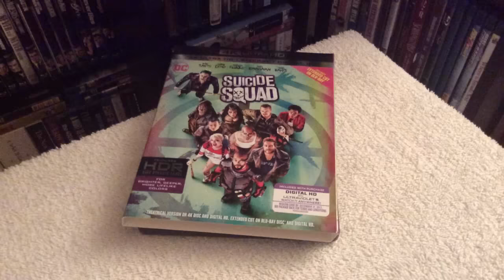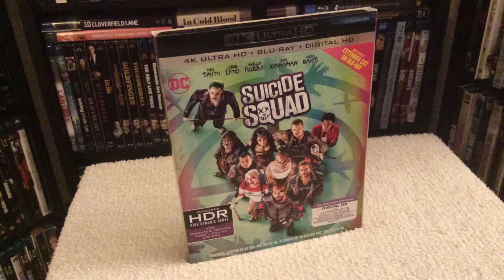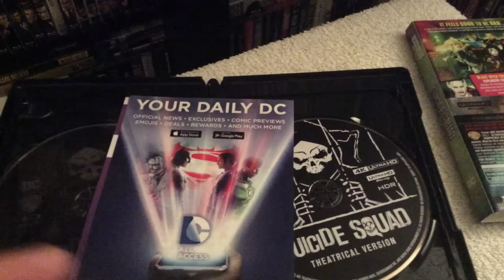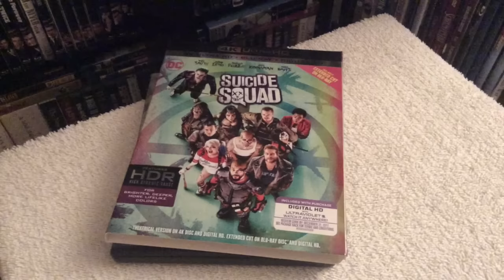Suicide Squad 4K ULTRA HD BLU RAY UNBOXING and Review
Unboxing and reviewing Suicide Squad on 4K UltraHD Blu-ray, starring Will Smith and Jared Leto, released by Warner Bros.

“Suicide Squad” arrives onto Ultra HD Blu-ray, Blu-ray 3D Combo Pack, Blu-ray Combo Pack, DVD and Digital HD. From director David Ayer (“Fury,” “End of Watch”) comes “Suicide Squad,” starring Oscar® nominee Will Smith (Best Actor, 2002, “Ali,” Best Actor, 2007 “The Pursuit of Happyness,”), Oscar ® winner Jared Leto (Best Supporting Actor, “Dallas Buyers Club,” 2013), Margot Robbie (“The Wolf of Wall Street,” “Focus”), Joel Kinnaman (Netflix’s “House of Cards”) and Oscar nominee Viola Davis (“The Help,” “Doubt”).

Written and directed by Ayer based on the characters from DC, the film also stars Jai Courtney (“Insurgent”), Jay Hernandez (“Takers”), Adewale Akinnuoye-Agbaje (“Thor: The Dark World”), Ike Barinholtz (“Neighbors”), Scott Eastwood (“Fury”), Cara Delevingne (“Paper Towns”), Adam Beach (“Cowboys & Aliens”), and Karen Fukuhara in her feature film debut. It is produced by Charles Roven and Richard Suckle, with Zack Snyder, Deborah Snyder, Colin Wilson and Geoff Johns serving as executive producers.

“Suicide Squad: Extended Cut” features more action and more Squad with 13 minutes of footage not previously seen in theaters. The Ultra HD Blu-ray, Blu-ray 3D Combo Pack and Blu-ray Combo Pack will include the extended version of the film on the Blu-ray disc. The extended version will also be available to own on Digital HD.

It feels good to be bad… Assemble a team of the world’s most dangerous, incarcerated Super Villains, provide them with the most powerful arsenal at the government’s disposal, and send them off on a mission to defeat an enigmatic, insuperable entity. U.S. intelligence officer Amanda Waller has determined only a secretly convened group of disparate, despicable individuals with next to nothing to lose will do. However, once they realize they weren’t picked to succeed but chosen for their patent culpability when they inevitably fail, will the Suicide Squad resolve to die trying, or decide it’s every man for himself?

BLU-RAY AND DVD ELEMENTS:

“Suicide Squad” Ultra HD Blu-ray contains the following special features:

Task Force X: One Team, One Mission
Chasing the Real
Joker & Harley: “It” Couple of The Underworld
Squad Strength and Speed
Armed to the Teeth
This is Gonna Get Loud: The Epic Battles of Suicide Squad
The Squad Declassified
Gag Reel

Starring: Will Smith, Jaime FitzSimons, Ike Barinholtz, Margot Robbie, Christopher Dyson, Bambadjan Bamba, Viola Davis, Ted Whittall, David Harbour, Robin Atkin Downes, Robert B. Kennedy, Billy Otis, Shailyn Pierre-Dixon, Jared Leto and James McGowan